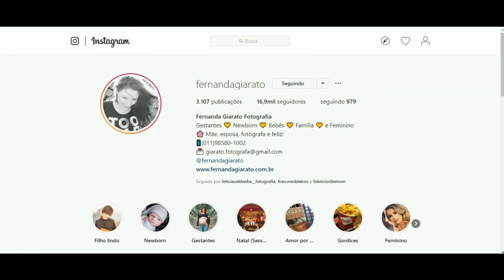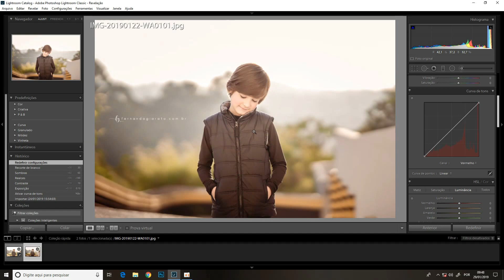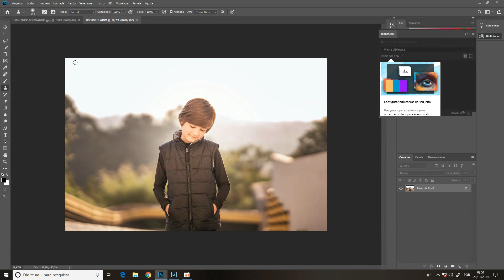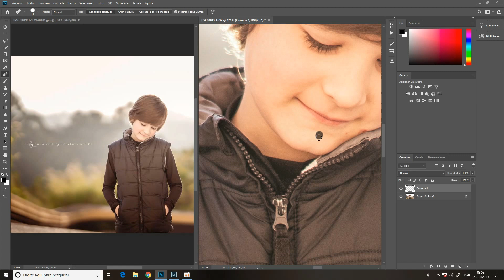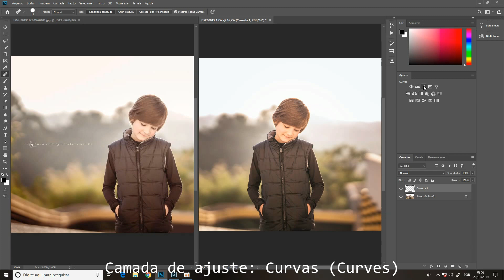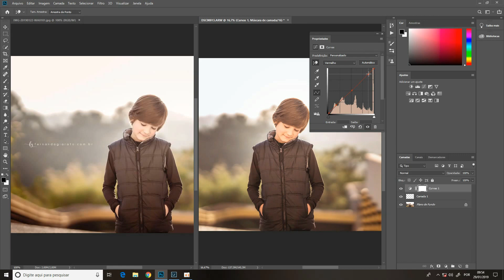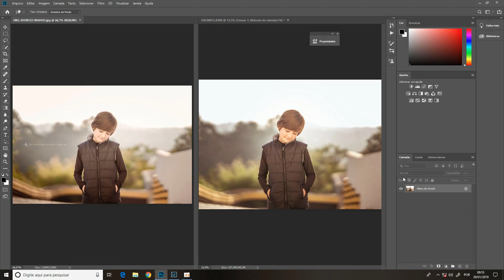Fotógrafa Fernanda Giarato - desafio dos inscritos #25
Nesse vídeo apresento o trabalho da fotógrafa Fernanda Giarato, tratando uma imagem dela no Lightroom e no Photoshop.